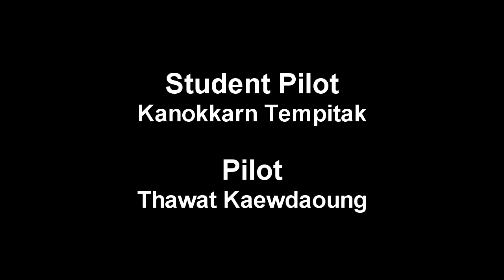Female pilot @Royal Skyways Aviation Center (CPL) #1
Female pilot for flight training @Royal Skyways Aviation Center, Bangkok Thailand (Commercial Pilot License).